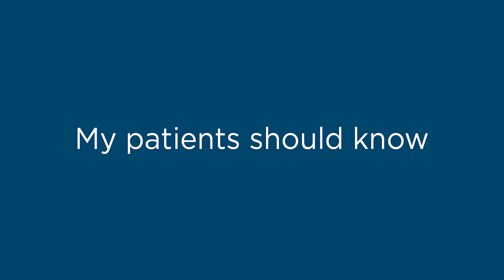Heather Sleichter, APRN | Internal Medicine Group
Join us in welcoming Heather Sleichter, APRN, to the Internal Medicine Group. Heather earned her undergraduate degree at Emporia State University and her masters from the University of Kansas School of Nursing. She is a board-certified family nurse practitioner and a member of the American Nurses Association.

Prior to joining LMH Health, Sleichter worked as a family nurse practitioner at Oasis Family Medicine in Topeka, KS.